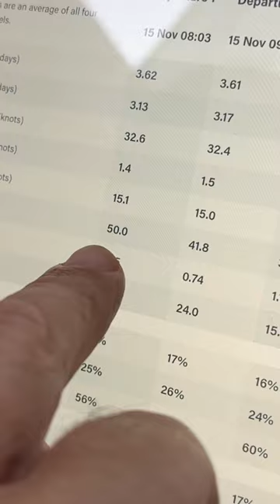Why didn’t we set sail last night? 50 knot gusts of wind forecasted.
Follow us to see how we prepared for the sailing passage from Virginia to Bermuda. Discover what the experience was like on route, and keep watching to travel with us down to the tropical blue waters of St Martin!

Visit SailingBritican.com to sign up for your Britican Experience.